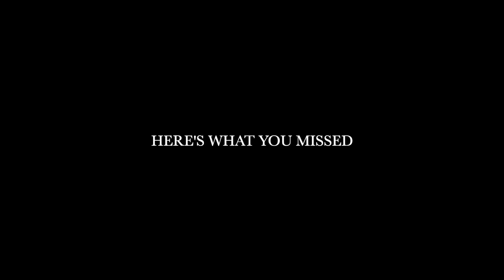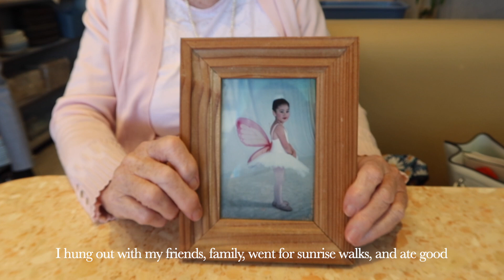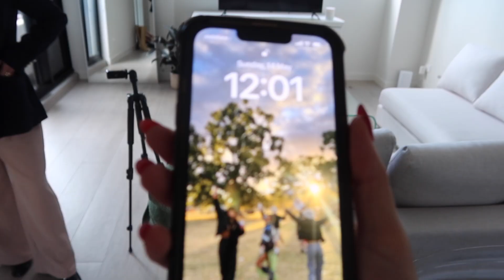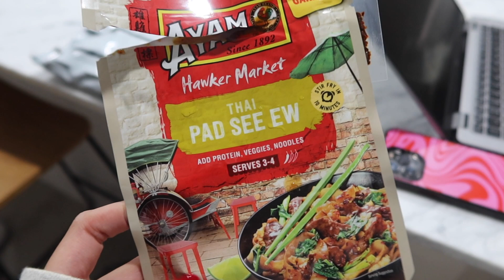FASHION WEEK, MY BDAY, MOTHER'S DAY | VLOG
I'M BACK! Been missing my vlogggys so here is a new one xx